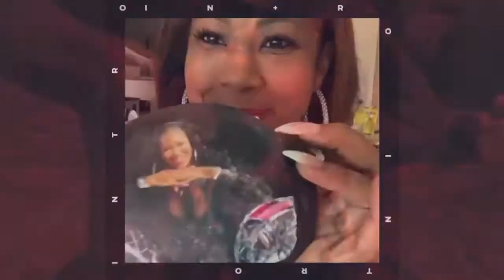Our kids ruined Date Night!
Donkmaster and Babygirl try to have a romantic date night but that not happening! So  they do what any Big Wheel Race fan does  on a Saturday Nigh, catch  races on live!!